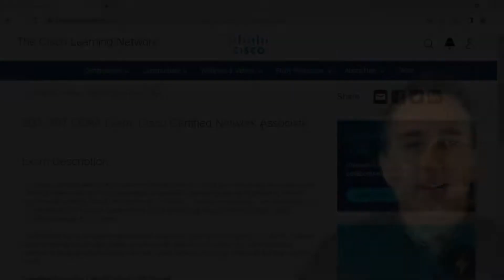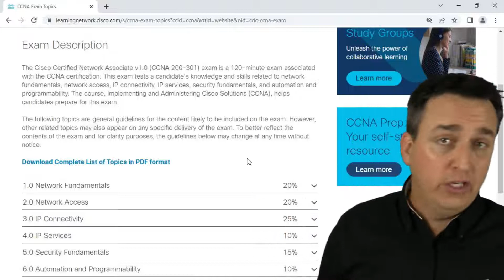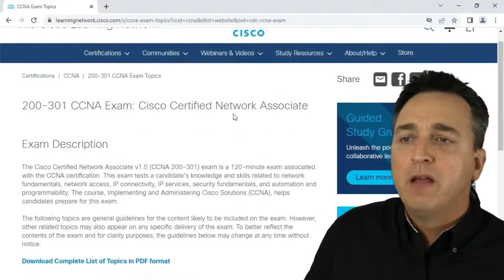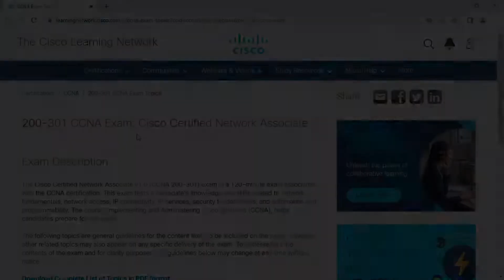CCNA Updates You Should Know About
Although the CCNA didn’t get a new test number officially, Raymond Lacoste has been tracking changes to the CCNA test and exam focus. If CCNA is on the radar for you or one of your colleagues, this will be a helpful watch.

Learn more about StormWind’s Cisco training here: Cisco Training | CCENT, CCNA, CCNP & More (stormwindstudios.com)

About Us:

StormWind Studios is a career-advancing training company dedicated to helping working professionals grow in their careers.

See more StormWind courses here: Courses - Stormwind Studios

Read more about training best practices, industry news, and company updates on StormWind’s blog